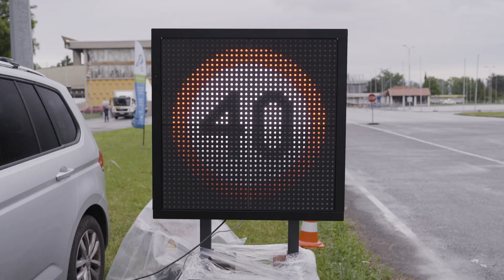Vožnja motornog vozila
Promotivni video discipline Vožnja motornog vozila na Državnom natjecanju učenika strukovnih škola - WorldSkills Croatia 2024.

Promotional video of the skill Motor Vehicle Driving on National Competition for Vocational School Students - WorldSkills Croatia 2024.